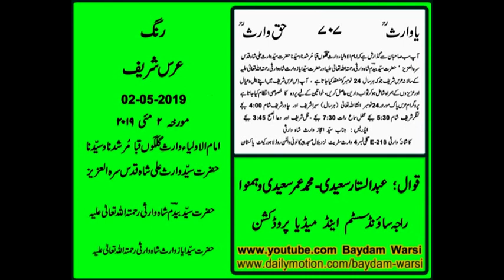RANG ( AT ANNUAL URS SHAREEF WALTON 02-05-2019 )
i am sharing my collection of Qawalies with VIDEO EDITING,

AAJ RANG HAY

AT ANNUAL URS SHAREEF WALTON 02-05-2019 in accordance with date of Visal of SYED AYAZ WARIS SHAH WARSI RAHMATULLAH.

and i am dedicating this my work to My MURSHID PAK HAZRAT SYYEDNA HAFIZ HAJI SYED WARIS ALI SHAH RAHMATULLAH ALAIH , HAZRAT SYED BEDAM SHAH WARSI RAHMATULLAH ALAIH , HAZRAT SYED AYAZ WARIS SHAH WARSI RAHMATULLAH ALAIH, my Mother and all departed Souls of my family specially my Uncle Mr. Malik Ehtisham Uddin. MAY ALMIGHTY ALLAH BLESS THEM ALL.
AAMEEN,

Valuable comments are required to improve this work. YA WARIS RAHMATULLAH ALAIH